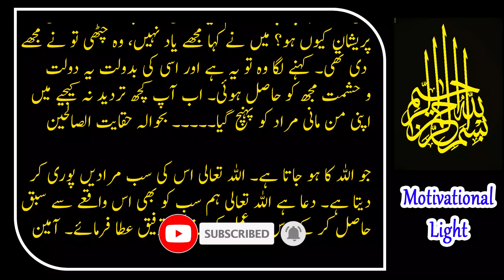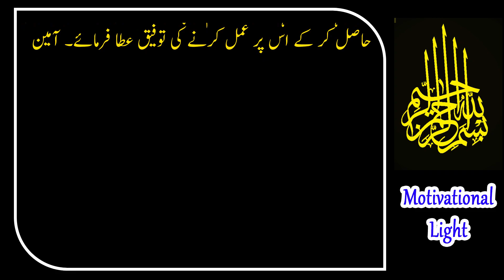Naik Ghulam ka waqia | حج کے قبول ہونے کی دعا | Islamic Motivational Story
Watch, Learn, and Share:
Join us on this soul-stirring journey of wisdom and enlightenment. Watch the video, absorb the teachings, and share this enriching Islamic story with your friends and family. Let the narrative inspire positive change and strengthen your faith.

🤲 May Allah's blessings be with you on this enlightening journey! 🤲

Search by:
urdu story
urdu waqia
hindi stroy
hindi waqia
waqia in urdu
waqia in hindi
urdu bayan
hindi bayan
bayan in urdu
bayan in hindi
islamic bayan
islamic story
hindi kahani,
 hindi stories
 hindi moral stories
 comedy video
 funny video
 hindi comedy
 funny comedy
 moral stories
 bedtime stories
story
 kahani
 kahaniyan
 kahani kahani
 stories
 koo koo tv hindi stor
 stories in hindi
 hindi kahani
 hindi moral stories
 hindi stories
 hindi kahaniyan
 moral stories
 hindi story
 bedtime stories
 moral kahaniya
 bedtime moral stories
 fairy tales, hindi fairy tales
 latest stories
 moral kahani